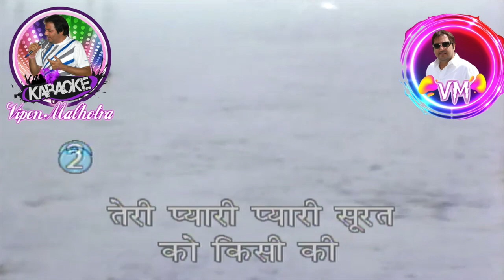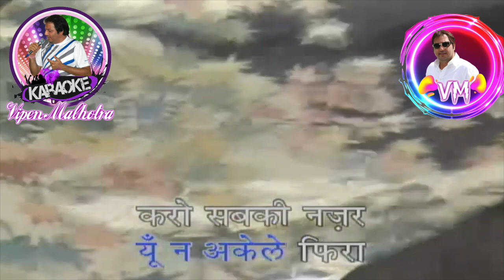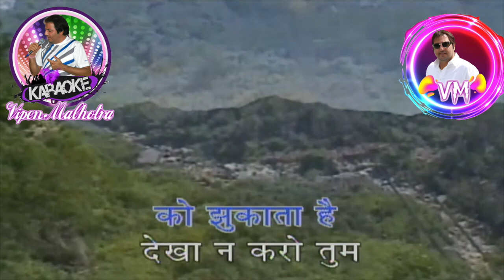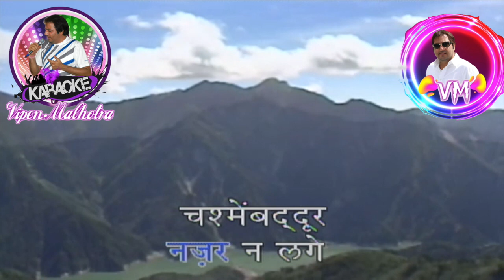Teri Pyari Pyari Surat Ko Karaoke With Scrolling Lyrics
Singer: Mohammed Rafi
Movie: Sasural (1961)
Cast: Rajendra Kumar, Saroja Devi